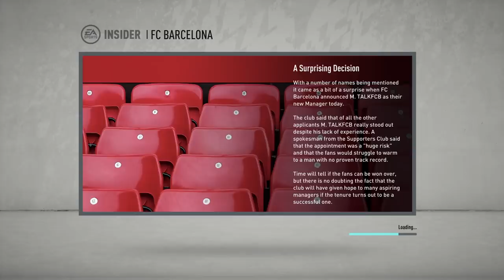THE JOURNEY BEGINS | FIFA 20 Barcelona Career Mode, EP1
FIFA career mode returns! With the aim of restoring FC Barcelona to its former glory. The aim will be to secure the Champions League, La Liga and Copa del Rey titles - but whilst staying true to the clubs philosophy. Let's see what happens!

Song: Shine Bright by Andreas Jamsheree